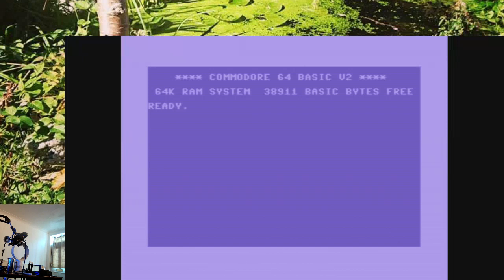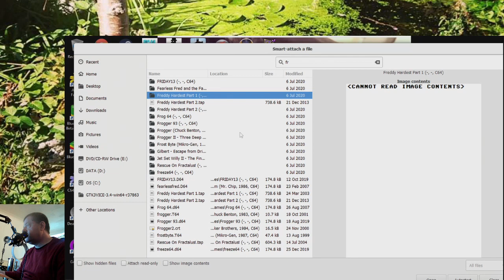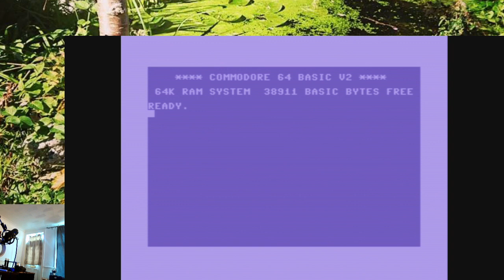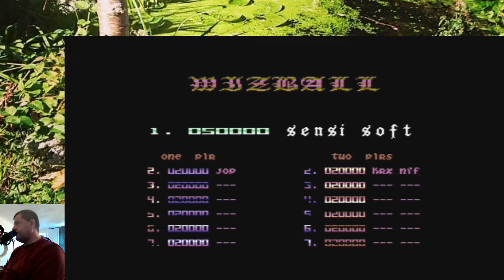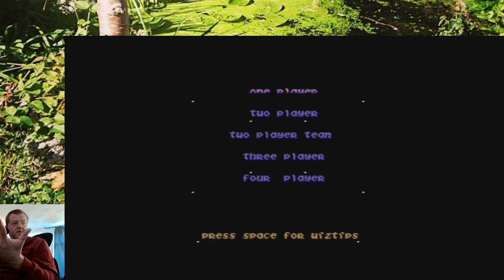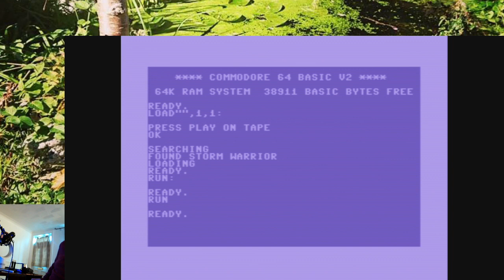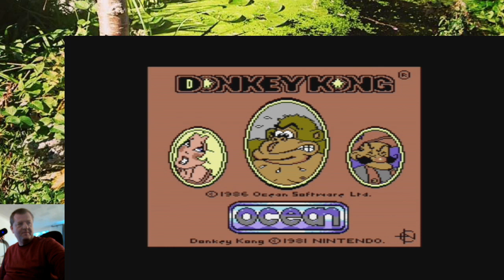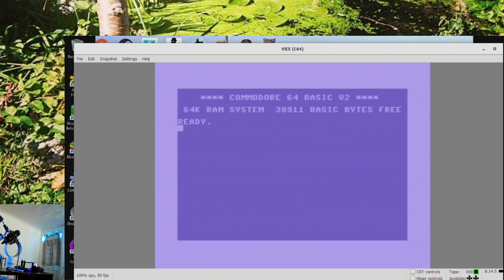C64 Games and some Tape loading screens